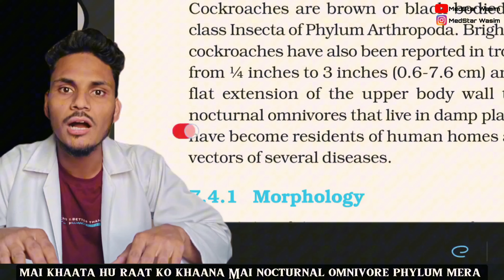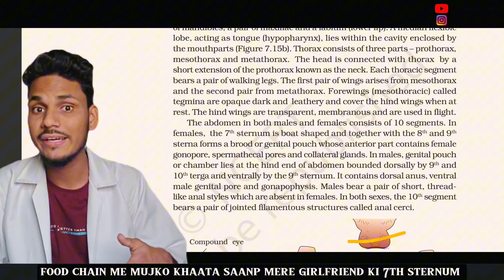NCERT Cockroach Ka Gaana | Class 11 Neet & Boards | Part 1 | MedStar Wasim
🔶Hi there,
                 Wishing you a Great Success Ahead , Whatever you are working for you'll definitely get it, just never stop trying.

♦️You'll get these types videos in Your Friends Channel:
     1. Study Related Queries 📚
     2. Student life Problems  🖊️
     3. Life lessons and Motivational Rap Songs 🎶
     4.  & Some funny stuffs 😁

❤️ Keep Support & showing Love.

🔷 Myself Wasim, 1st year Medical Student at RIMS Ranchi (Govt. College)

biology song
,biology song parody,biology rap,
,human biology song
,glycolysis song,
biology rap song
song about biology lyrics
Mr sir rap
Mr star rap
Neet rap
Neet song
Cockroach one short
Neet one shot
Neet cockroach one shot
Pw song
Neet song
Neet motivational songs
Pw one shot
Biology one shot